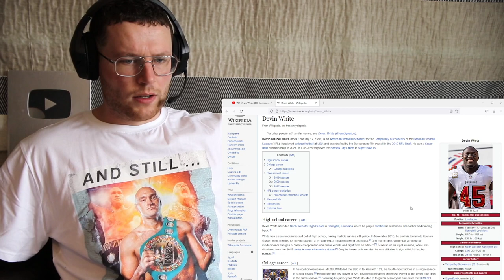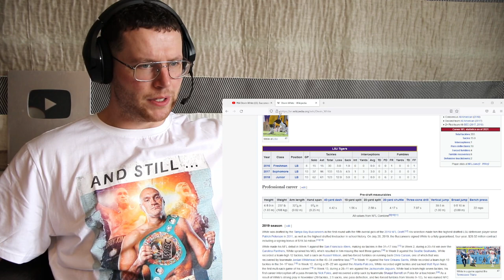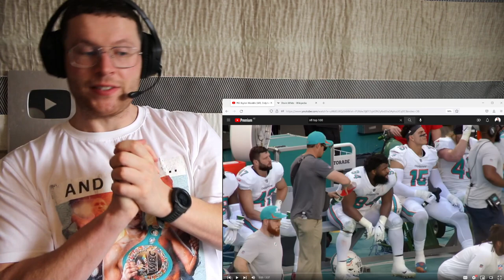Rugby Player Reacts to DEVIN WHITE (Tampa Bay Buccaneers, LB) #64 NFL Top 100 Players in 2022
The third-year linebacker continued to wreak havoc on his way to his first Pro Bowl in 2021, and although his sack numbers dropped from nine to 3.5, quarterback wrangling has never been his primary responsibility. White is at his best when using his 4.42 speed to fly sideline to sideline. The future of the Buccaneers' defense, White is also the now, and he's as vital to that side of the ball as Tom Brady is to the offense.